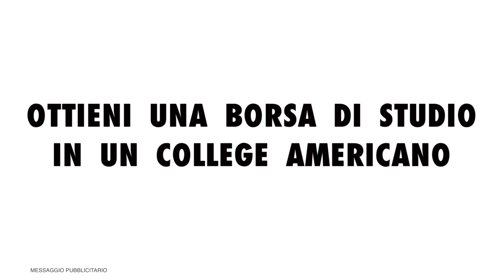LIGORNA - REAL FORTE QUERCETA 1 - 1 | SERIE D GIR. E